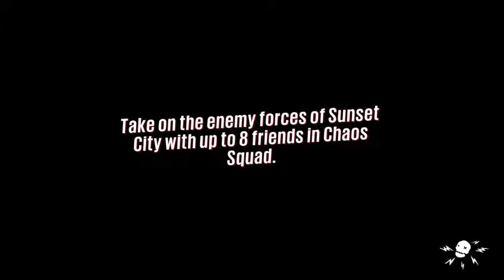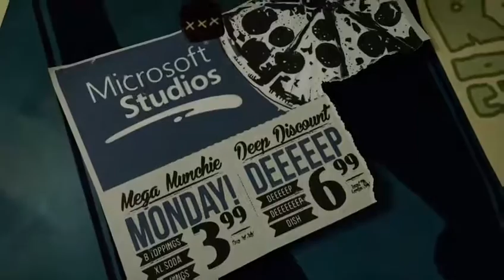Zinn in OVERDRIVE (Part 1)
Doing my first playthrough of Sunset Overdrive and decided to stream it. Sorry no mic because mine is rubbish.